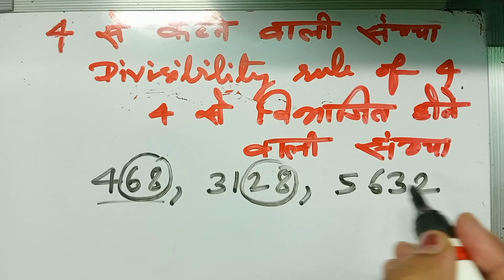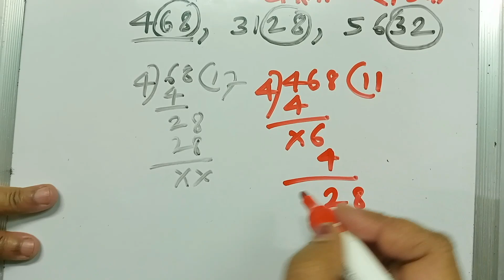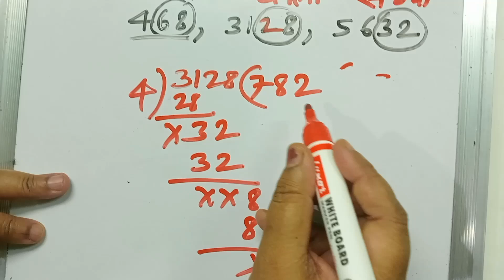4 से विभाजित होने वाली को कैसे जानें | 4 से कटने वाली संख्या कौन कौन सी है | DIVISIBILITY rules of 4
से विभाजित होने वाली को कैसे जानें | 4 से कटने वाली संख्या कौन कौन सी है | DIVISIBILITY rules of 4